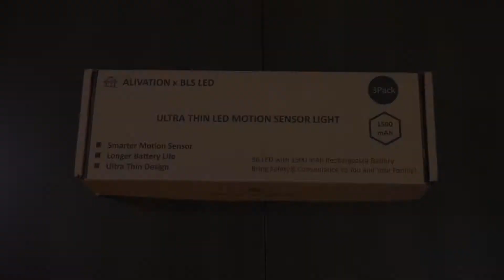Alivation Motion Sensor Light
Purchase Motion Sensor Lights

Gear used to film this Amazon commercial:
Lumix G9
ULANZI VL49 RGB Video Lights
FEELWORLD F5 Pro V2
DJI Ronin SC